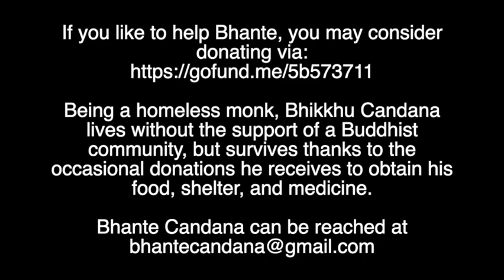The Numerical Discourses: Book X: Suttas 61-70, "The Twin Section."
AN Book X
Suttas 61-70
00:00 - Yamaka Vagga (The Twin Section)
00:19 - Avijjā Sutta (On Ignorance)
22:55 - Taṇhā Sutta (On Craving)
45:55 - Niṭṭhaṅgata Sutta (Attaining to Perfection)
48:51 - Aveccappasanna Sutta (Possessing Unshakeable Faith)
51:38 - Paṭhama Sukha Sutta (On Happiness – Part 1)
55:00 - Dutiya Sukha Sutta (On Happiness – Part 2)
59:22 - Paṭhama Naḷakapāna Sutta (At Naḷakapāna – Part 1)
01:17:59 - Dutiya Naḷakapāna Sutta (At Naḷakapāna – Part 2)
01:44:21 - Paṭhama Kathāvatthu Sutta (Topics of Conversation – Pt 1)
01:50:44 - Dutiya Kathāvatthu Sutta (Topics of Conversation – Pt 2)

If you like to help Bhante, you may consider donating